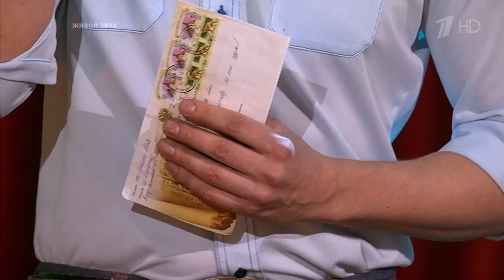Дмитрий Колдун - "Вологда". Три аккорда. Шестой сезон. Фрагмент выпуска от 11.07.2021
В седьмом выпуске шестого сезона Дмитрий Колдун исполняет песню на слова Михаила Матусовского из репертуара ВИА «Песняры».